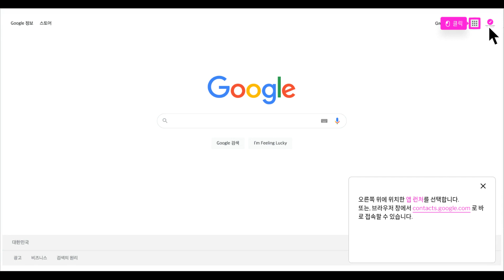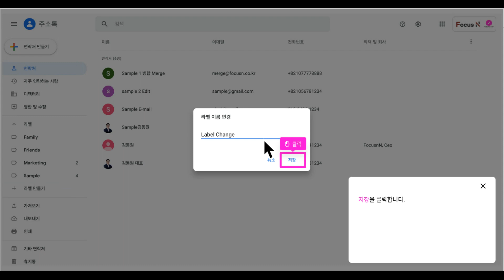구글 주소록 14 그룹 라벨 이름 변경 및 삭제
(사) 행복한 교육실천 모임, (주)커넥트밸류, 커넥트밸류평생교육원, 비스켓연구소, 한국강사플랫폼과 함께합니다.

구글과 SOME 타 보아요~
Simple - 쉽게 배우고
Opportunity- 새로운 기회를
Mine- 내껄로~ 만드는
Enjoy - 함께 즐기는 시간

구글 도구를 사용하면서 궁금하신 점을 댓글로 남겨주세요!
궁금한 점을 나누고 '5분 영상'으로 만들어 딱 필요한 내용만 담아 올리겠습니다.

함께하면 좋은사람
김동원 박사

- 구글 공인 교육자 & 공인트레이너
- FocusN 교육 대표
- 커넥트 원경평생교육원 부원장
- 국립강릉원주대학교 겸임교수